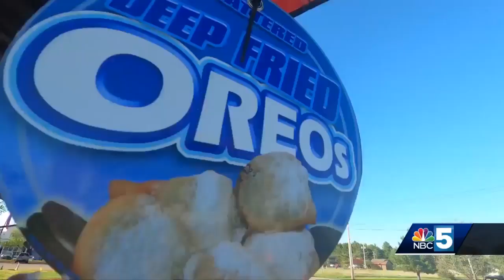Fair food stands pop up in Milton as summer festivals are cancelled